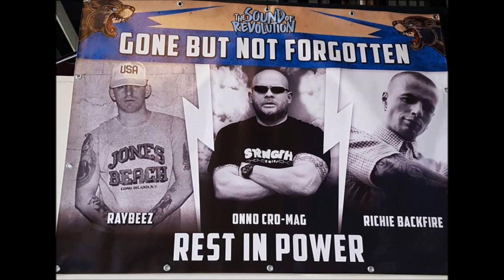The Bruisers - Till The End (Ode to Onno Cro-Mag)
Onno van Ravesteijn 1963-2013 rip.
Hardcore legend and enthusiast Onno “Cro-Mag” van Ravesteijn passed away excactly 5 years ago. He was editor and contributor for Dutch heavy music magazine Aardschok and co-founder of Strength Records with Roger Miret (Agnostic Front). Onno Cro-Mag died at the age of 49.
Onnno Cro-Mag, de hardcore punk liefhebber.
En dat liefhebber was nog zacht uitgedrukt. De geboren Eindhovenaar was zo'n beetje de verpersoonlijking van de harde agressieve recht voor zijn raap muziekstijl die zich graag beroept op eerlijkheid, standvastigheid en trouw.
Een paar decennia terug was de opgefokte punk die later hardcore ging heten weinig bekend buiten de ruige scene van New York. Begin jaren 90 kwam daar verandering in, toen ook in Europa jonge muzikanten geinspireerd raakten. De regio Eindhoeven kende een explosie van bands, aangestoken door amerikaanse grootheden zolas Madball, Agnostic Front en Sick of it all - de bandleden behoorden allen tot de kenissenkring van Van Ravestijn. Onder het pseudoniem Onno Cr-Mag (naar zijn favoriete band, de Cro Mags) schreef hij sinds 1987 voor metaltijdschrift Aarsschok in Son. Als een ambassadeur, gepassioneerd, beschreef hij een lange reeks platen, cd's en demo's van de grootste namen tot de obscuurste groepjes. Een wandelende enceclopedie ook wel genoemd. Hij kende alles in de scene. Naast het recenseren hield  hij zich ook volop bezig met het organiseren en promoten van bands, zolang ze maar hardcore-punk of aanverwante stijl speelden. Zo was hij jarenlang de drijvende kracht  en mascotte van de european hardcore party, eerst in Dynamo en later in Maastricht.